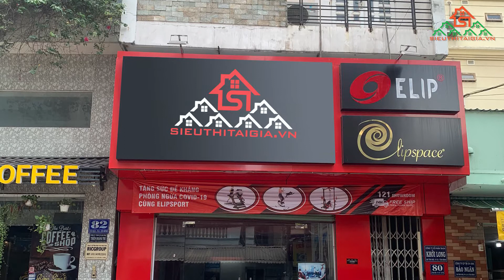Địa chỉ cung cấp giàn tạ đa năng tại Cai Lậy, Gò Công, TP Mỹ Tho Tiền Giang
Những người bận rộn, không có thời gian đi đến phòng tập thể hình để tập luyện thể thao giờ đây có thể hoàn toàn yên tâm với giải pháp mua ghế tập, giàn đẩy tạ đa năng để thoải mái rèn luyện sức khỏe mà không bị phụ thuộc về thời gian. Những dụng cụ thể hình này đòi hỏi phải có độ bền cao, chắc chắn để không gây nguy hiểm cho người tập. Bạn đang tìm kiếm nơi bán ghế tập, giàn đẩy tạ đa năng, dụng cụ thể hình tại Cai Lậy, Gò Công, TP. Mỹ Tho - Tiền Giang chất lượng, uy tín, chính hãng? Bài viết này sẽ giới thiệu cho bạn!